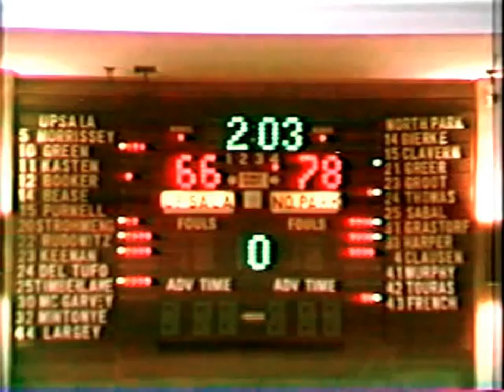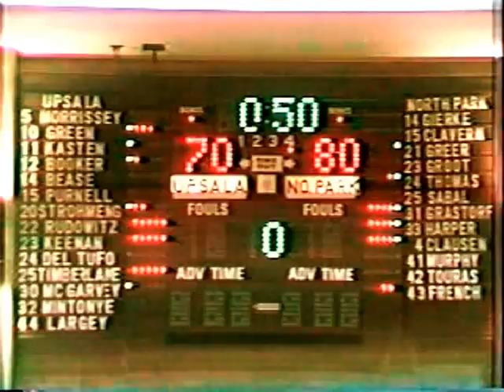North Park College (University) vs. Upsala College NCAA D3 Nat'l Title MBB 3-20-80